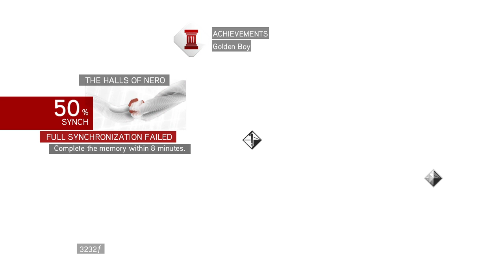Assassin's Creed Brotherhood Playthrough PART 2 - EVERY Assassin's Creed Game